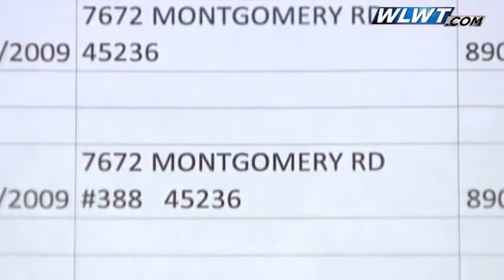Dozens of voters are improperly registered, could face charges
Dozens of people in Hamilton County now have a potential felony charge hanging over their heads, and most don't even know it.